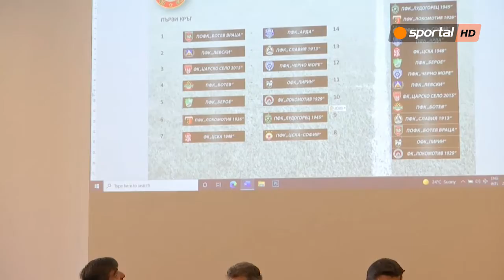ЦСКА 1948 срещу ЦСКА - София в първия кръг на efbet Лига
22 юни | 11:19
26096